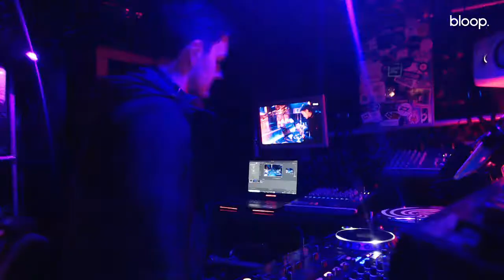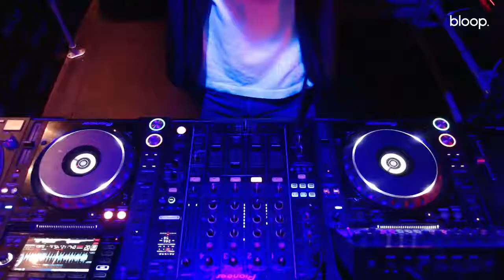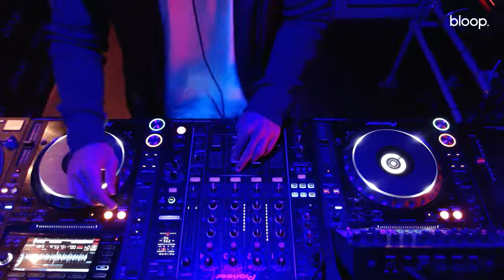Murmuration w/ Tom Starling- 22.01.22